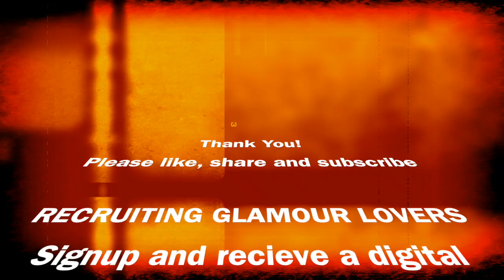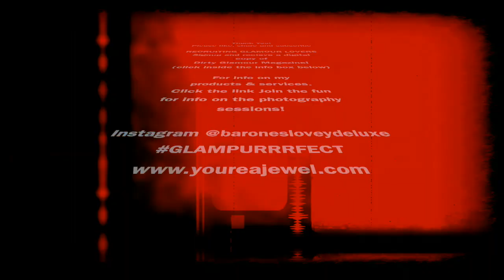ABOUT THE FANTASY IMAGES | PORTRAITS | GLAMOUR | PHOTOGRAPHY | TRANSFORM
ABOUT THE FANTASY IMAGES

Join me for this fun eye candy filled video on the fantasy images!  See the before and afters he result of transforming everyday beauties to amazing dream worlds. TIKI, PINUP, BOUDOIR, FETISH, CREATURES, DOGS, MEN, WOMEN  SHOP PRINTS

THE WISH LIST